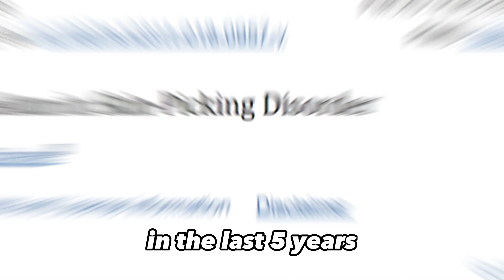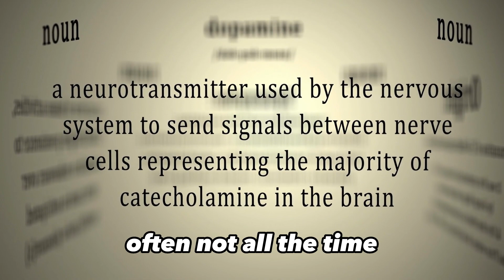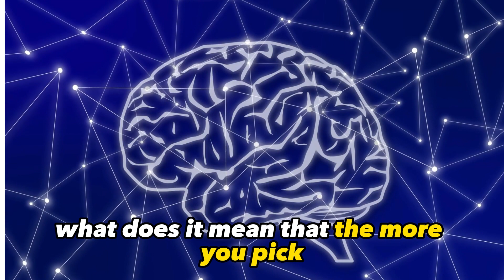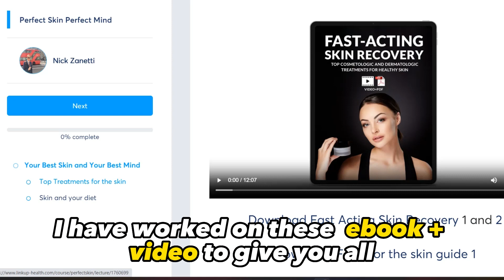The real way to deal with skin picking (dermatillomania)